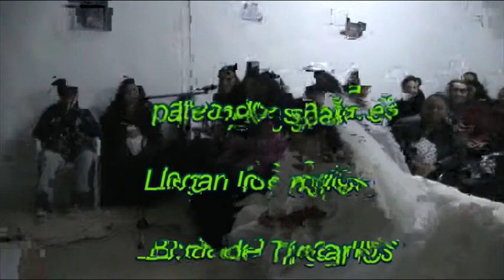llegan los novios a la ceremonia Boda del Tío Carlos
llegan los novios a la ceremonia Boda gitana en Tudela del tío Carlos cristianos evangelistas